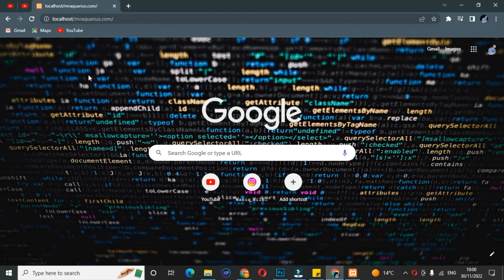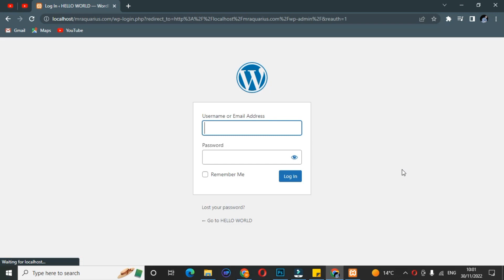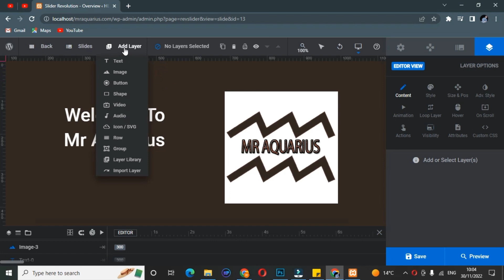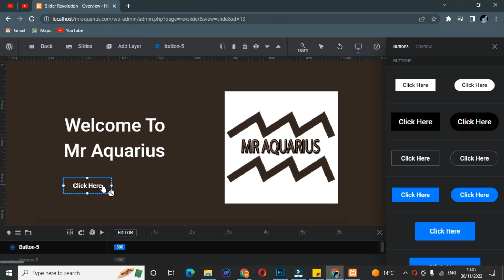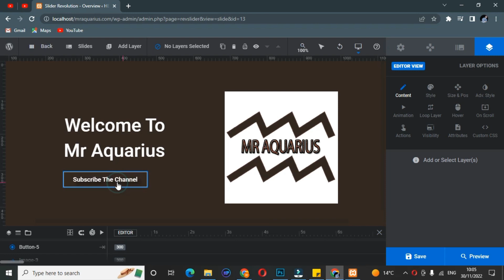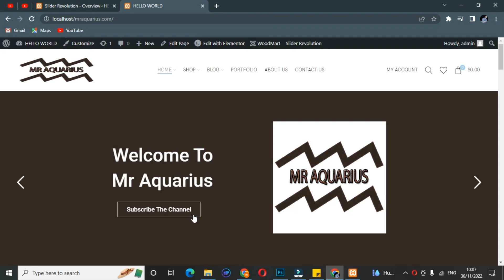How To Add Button in Slider ? || Complete Course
Good Morning to Everyone !
Welcome to the World of "MR AQUARIUS🙃". Hopefully this videos is  beneficial for you. I need your support & love .